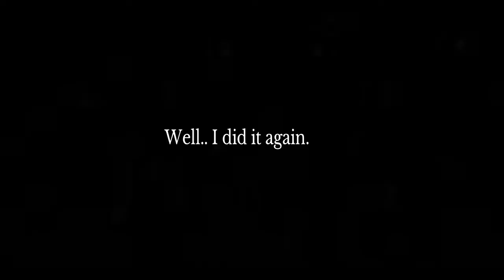Sorry. Not sorry.